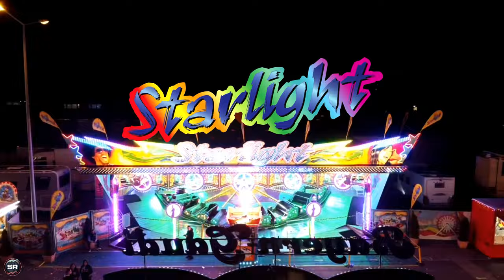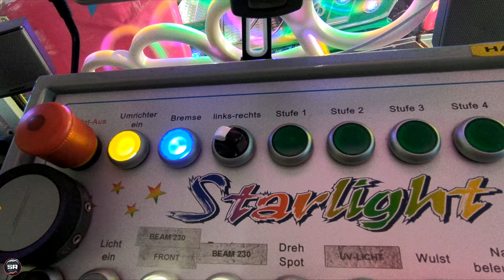Starlight - Der Musik Express - Beinhorn ( Interview / Reportage / Backstage )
[ DE ] Ein Interview mit dem Geschäftsführer Marco Beinhorn über sein Starlight - Der Musik Express. Mit Einblicke im Backstage bereich, Neuen dekorierten Themen Tunnel, Vorgeschichten über den Starlight und in Technische Details ( Germany ) ➡ ⬇⬇⬇ Details & Technische Daten ⬇⬇⬇
Zeitplan:
0:00 Intro
0:53 Beginn
2:47 Umbau
5:22 Vorgeschichte
8:11 Lichttechnik
10:09 Backstage / Mittelbau / Wartung Teil 1
17:08 Tontechnik
22:41 Backstage / Mittelbau / Wartung Teil 2
29:03 Der Neue Tunnel
34:41 Steuerung
36:45 Outro

[ ENG ]  An interview with the managing director Marco Beinhorn about his Starlight - Der Musik Express. With insights in the backstage area, new decorated themes tunnels, prehistory about the Starlight and in technical details ( Germany ) ➡ ⬇⬇⬇ Details & Specifications ⬇⬇⬇
Timetable:
0:00 Intro
0:53 Start
2:47 Conversion
5:22 History
8:11 Lighting Technology
10:09 Backstage / Medium Construction / Maintenance Part 1
17:08 Sound Technology
22:41 Backstage / Medium Construction / Maintenance Part 2
29:03 The New Tunnel
34:41 Control
36:45 Outro

Technische Daten:
Hersteller: Cosmont (I)
Typ: Musik-Express/Berg- und Talbahn
Baujahr: 1980
Maße (BxTxH): 20m x 18m x 8m
Anschluss: 80 Ampere / 65 KW
Kapazität: 40 Personen in 20 Gondeln

➡ Helfen ohne großen aufwand ( Klickt auf Entdecken und einfach mal eine Stunde laufen lassen ) ⬅